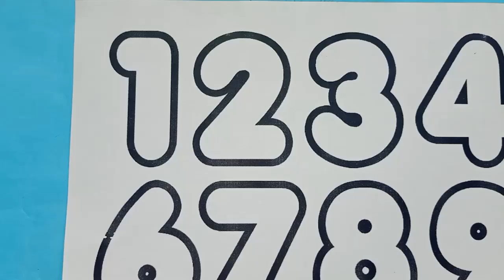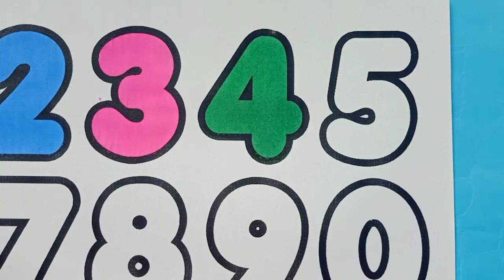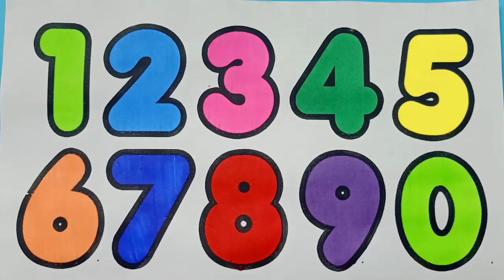Learn numbers drawing, painting & Coloring for kids and toddlers - drawing for kids